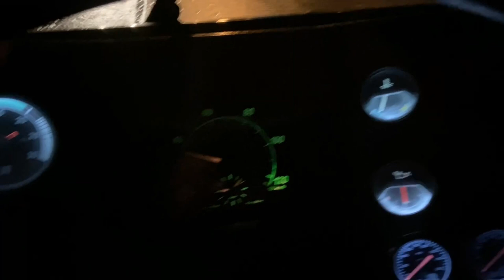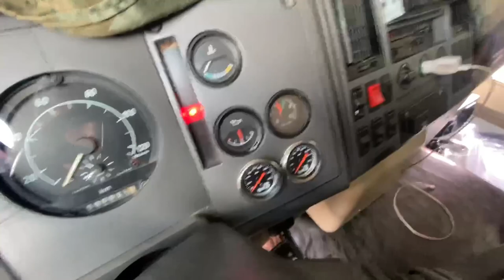7 HORAS pra viajar apenas 40 KM! TEM DIAS QUE É DIFICIL!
00:00-7 HORAS pra viajar apenas 40 KM!
01:31-DORMI DE MAIS
03:05-BORA ACELERAR
03:58-ACELERANDO COM O BEBEZÃO GBN